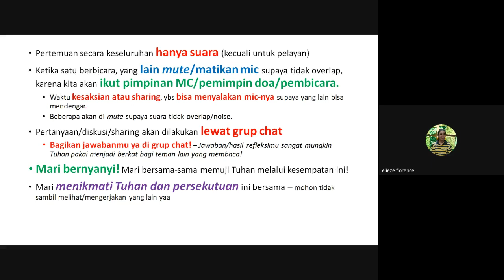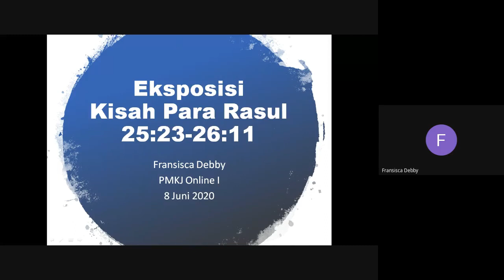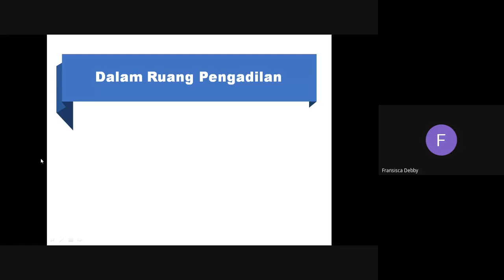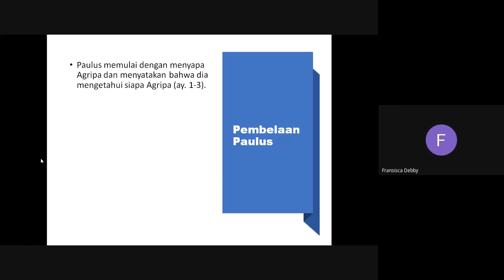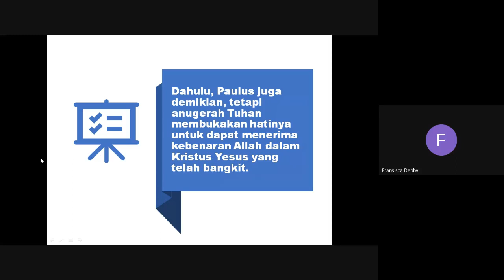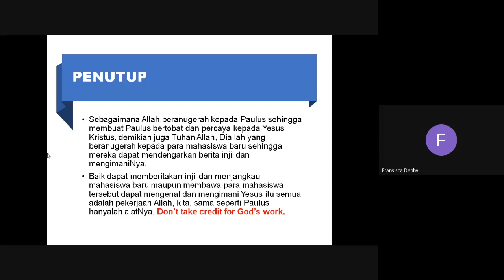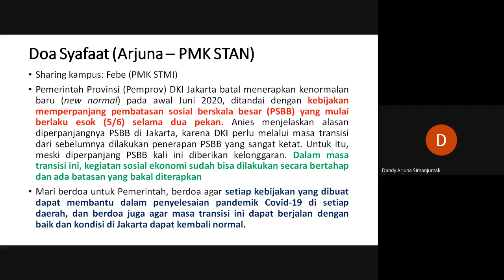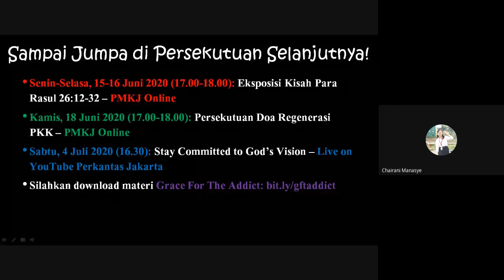Eksposisi Kisah Rasul 25:23 - 26:11 (PMKJ Online Senin 8 Juni 2020) oleh Kak Debby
PMKJ Online